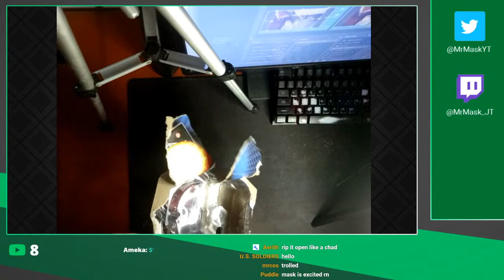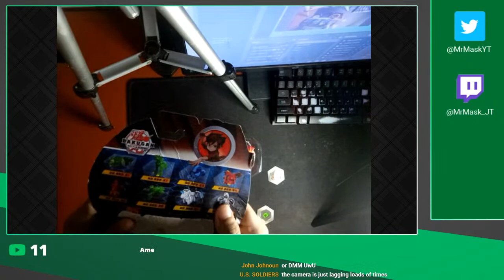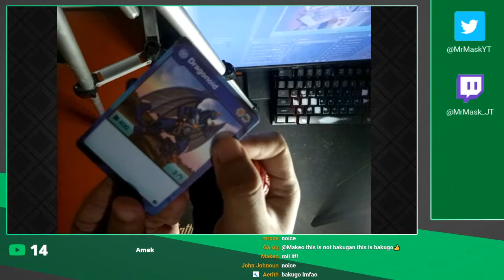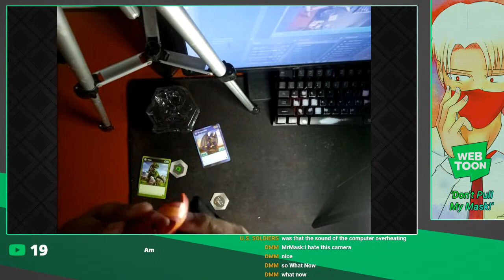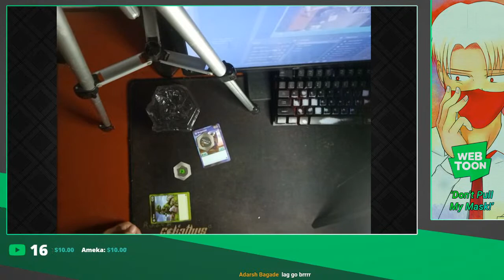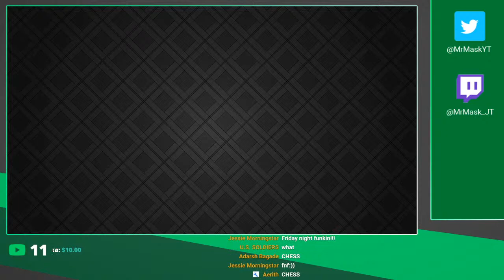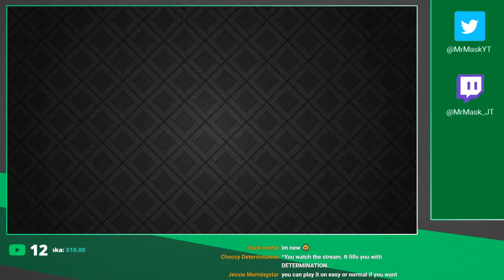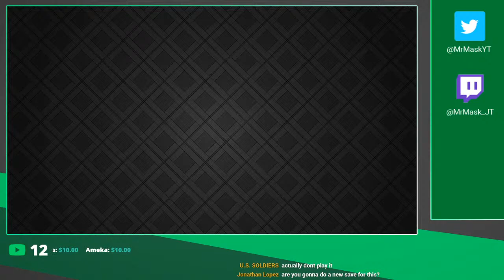Bakugan Unboxing | Live Browsing Part #2